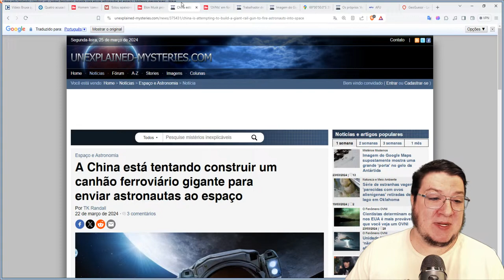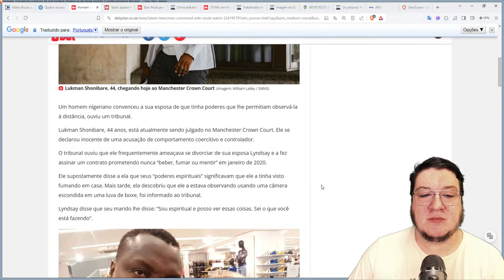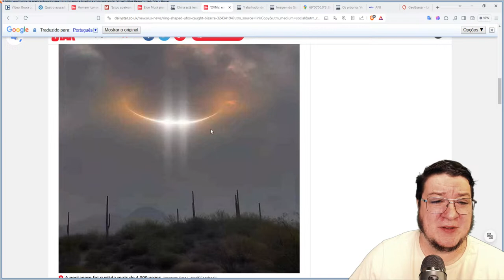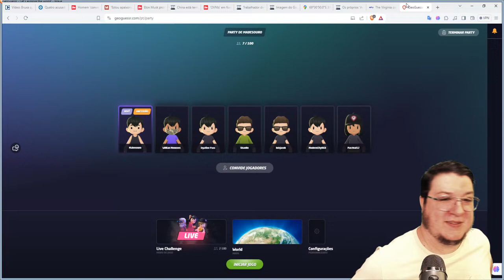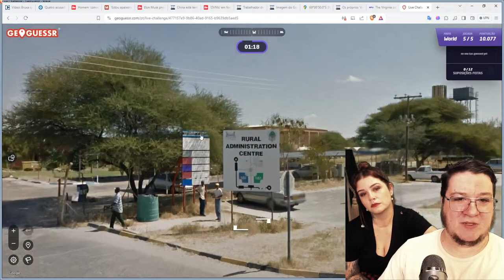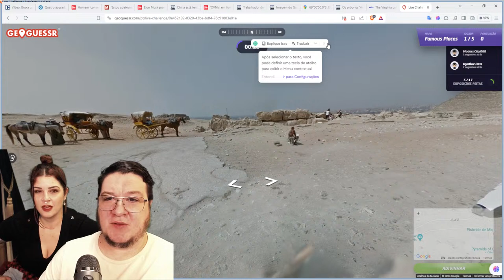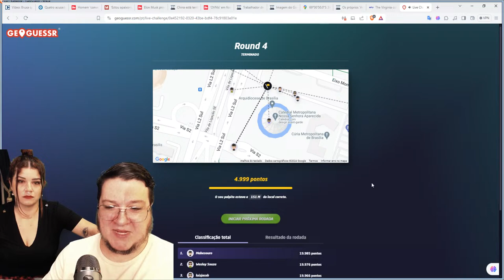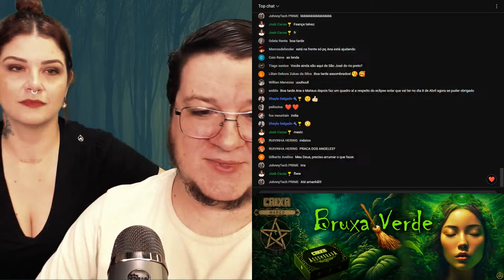AONDE VAI DAR A "PORTA" DE GELO DESCOBERTA NA ANTÁRTIDA?; O MAIOR ARQUIVO PARANORMAL e+ (A.A. #1012)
- A CAIXA ASSOMBRADA DO MÊS DE MARÇO SERÁ NO TEMA BRUXA VERDE! GARANTA A SUA

00:00 - 01:40 - INTRODUÇÃO

01:41 - 04:40 - ABERTURA

04:26 - 06:16 - MULHER QUE SE AUTODENOMINA BRUXA PRESA POR SUPOSTAMENTE INICIAR FOGO NA VARANDA DE UM ESTRANHO

06:17 - 07:21 - QUATRO ACUSADOS DE CRUCIFICAR E MATAR MULHER DURANTE RITUAL EM CEMITÉRIO

07:22 - 09:44 - HOMEM 'CONVENCEU A ESPOSA DE QUE PODERIA OBSERVÁ-LA DE LONGE USANDO O PODER ESPIRITUAL AFRICANO'

09:45 - 11:49 - 'ESTOU APAIXONADO POR UM CHATBOT DE IA: ELA ME ENTENDE DE UMA FORMA QUE OS HUMANOS NÃO ENTENDEM"

11:50 - 12:54 - ELON MUSK PROVOCA OUTRA REFORMULAÇÃO DA MARCA 'X' COM POSTAGEM ENIGMÁTICA ENQUANTO OS FÃS CRITICAM 'GRAFICOS ...'

12:55 - 15:15 - A CHINA ESTÁ TENTANDO CONSTRUIR UM CANHÃO FERROVIÁRIO GIGANTE PARA ENVIAR ASTRONAUTAS AO ESPAÇO

15:16 - 15:15 - 'OVNIS' EM FORMA DE ANEL CAPTADOS EM FOTOS BIZARRAS E LIGADOS? À CONSPIRAÇÃO DO 'PROJETO BLUE BEAM'

15:16 - 17:34 - TRABALHADORES DE PLATAFORMA DE PETRÓLEO FOTÓGRAFA DOIS OVNIs PAIRANDO NA COSTA DE TAMPICO, MÉXICO

17:35 - 19:14 - IMAGEM DO GOOGLE MAPS SUPOSTAMENTE MOSTRA UMA GRANDE 'PORTA NO GELO DA ANTÁRTIDA

19:15 - 22:48 - OS PRÓPRIOS ARQUIVOS ´X' DA SUÉCIA ARMAZENADOS EM UM GIGANTESCO ARQUIVO PARANORMAL

22:49 - MATEUS JOGANDO NO FINAL DA LIVE

Agradecimento Especial aos Membros:

Adelaine Lopes
Alessandra Maria
Aline Cavinato
Aline Silva
Alisson Salazar
Barbara Thomaz
Bruna Rotini
Carina Reis
Catlin Jacobus
Claudia Santos
David Alex Sandro
Dricca Lopes
Edu !
Eliane Comenda
Francisco Lino Bazilio
Gabi Pessoa
Gisele Luqueci
Gracinha Hermann
Ismael Pagani
Ivone Lages
Juliana Lima
Juliane Vazia Zaedetto
Junior Rosa
Julia Thereza dos Santos
Landry Rissas
Lina Maria Oliveira
Luana Vieira
Luciana Lemos
Lucius Heuser
Ludimila Almeida Costa
Luis GatoPreto
Márcia Okubo
Marina Paula
Michelli Catoia
Mika Ferraz
Pamela de Laszio
Pandora caixa
Paula Santos
Rafaella Tavares
Ricárdo Mota
Rodrigo Santos
Sara Christiane Lima
Sheila Garcia
Silvia Camargo
Silvana Fatima Nunes
Stefani Alves
Tatiana Guimarães
Thiago de Villaça
Wendel Alves
Wellington Pacheco
Wellita Rodrigues
Wesley David

CONHEÇA A LOJA OFICIAL DO CANAL ASSOMBRADO!

ENVIE SEU RELATO PARA:
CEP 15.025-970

- INSTAGRAM ANA: ana_lazafornaza
- INSTRAGRAM MATEUS: mateus_fornazari
- INSTAGRAM DO CANAL: assombrado_oficial
- INSTAGRAM DA LOJA ASSOMBRADA: loja_assombrada_oficial